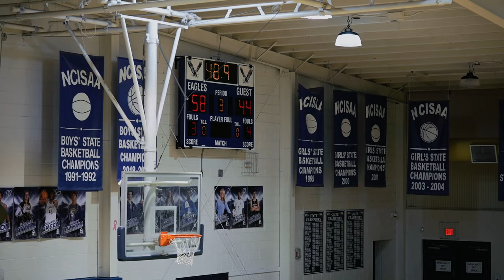Fayetteville Academy vs Wayne Country Day / 11-30-2023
Fayetteville Academy vs Wayne Country Day / Mens Varsity Basketball